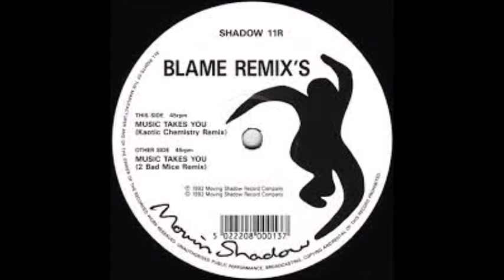Blame - Music Takes You - (2 Bad Mice Remix) - 1992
Rave Classic From 1992